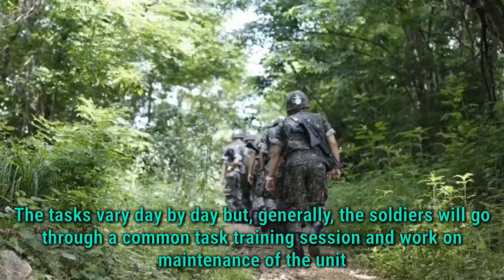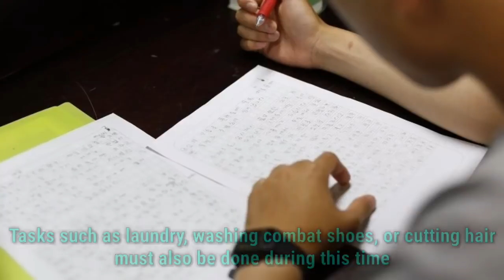Here’s A Day In The Life Of BigBang's G-Dragon In Military Bootcamp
G-Dragon is newly enlisted in the South Korean army and his daily life is now a far cry from his life as an idol